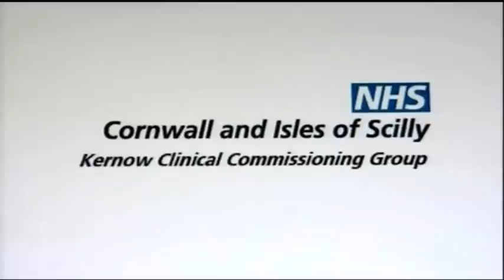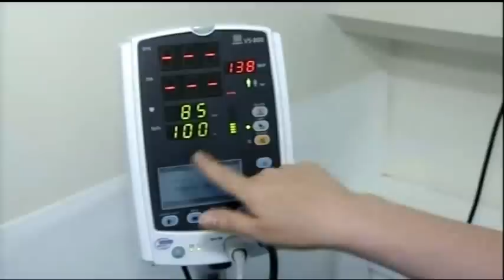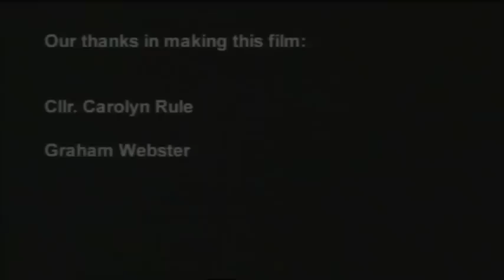Clinical Commissioning: West Cornwall Urgent Care Centre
This video shows how Kernow Clinical Commissioning Group worked with local people and partners to deliver a long-needed urgent health care solution for the people of west Cornwall.